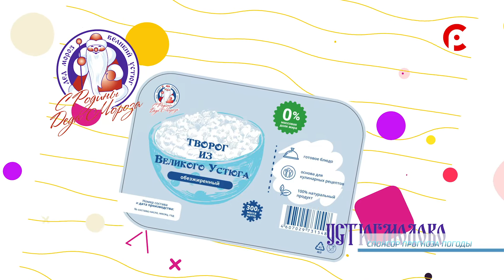Прогноз погоды на 31.08.22